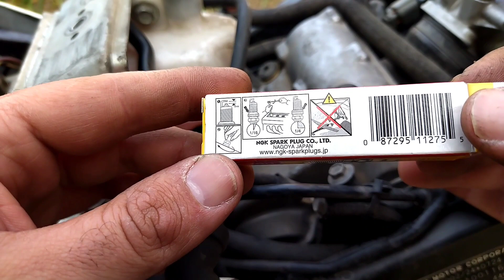v strom 650 πώς να αλλάξεις σωστά μπουζι.....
Σε αυτό το βίντεο θα αλλάξουμε μπουζί σε ένα v strom 650 με abs το οποίο έχει 4 μπουζί ( 2 ανά κύλινδρο). Το διάκενο της ακίδας είναι 0,028 έως 0,031 της ιντσας. Η ροπή σύσφιξης είναι στα 11nm. Η suzuki για μπουζί προτείνει τα ngk με κωδικό  CR8E σε κανονικό μπουζί και τα   denso με κωδικό U24ESR-N επίσης σε κανονικό.